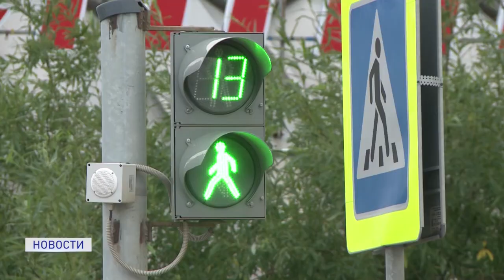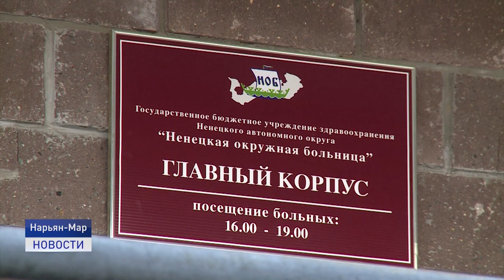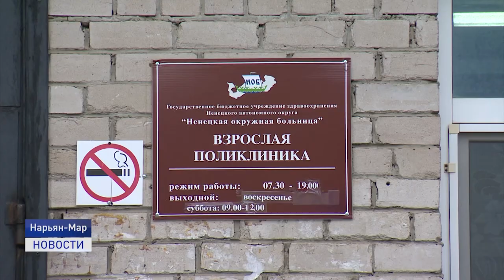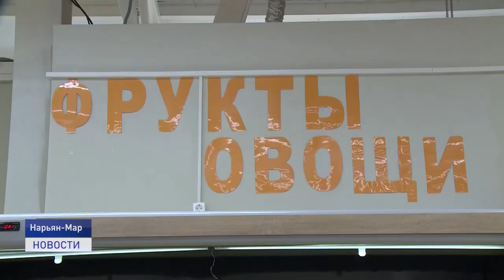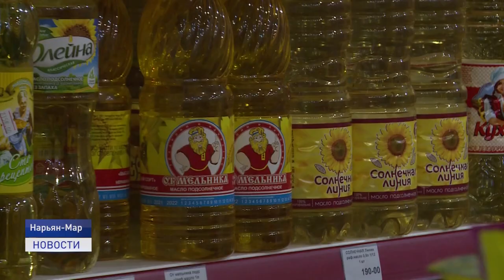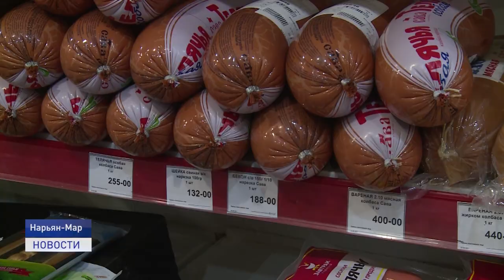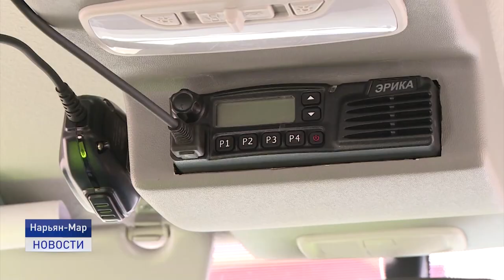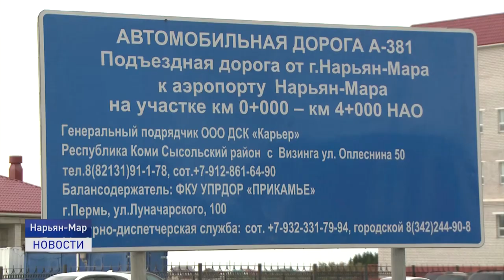Новости Ненецкого округа от 19.07.2021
Жители округа везут COVID-19 из Анапы, Москвы, Санкт-Петербурга, Сочи, Архангельска, Крыма и Абхазии. 234 заболевших. 572 изолированных. Ковидная статистика растет с каждым днем.

Цены на овощи для обычного борщевого набора бьют рекорды во всех регионах России. Ненецкий автономный округ - не исключение. Более того продукты для борща, не включая мясо, обойдутся жителю Нарьян-Мара дороже на четверть, чем в целом по стране.

Сотрудники окружной госавтоинспекции по итогам первого полугодия текущего года установили самые аварийные дни недели. Это понедельник и четверг. Больше всего аварий происходит в промежуток времени с восьми до девяти часов вечера.